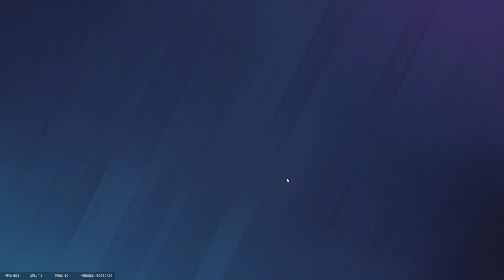Seige Moments That Make Me Question Reality